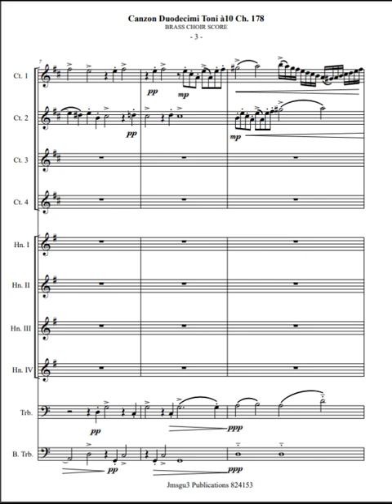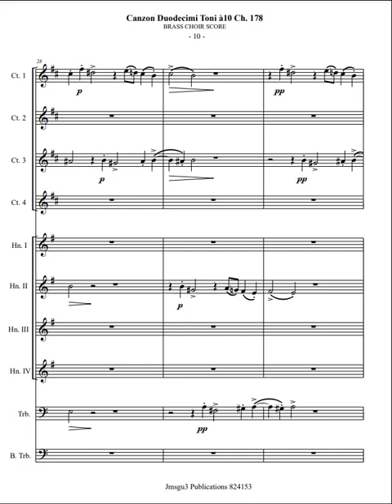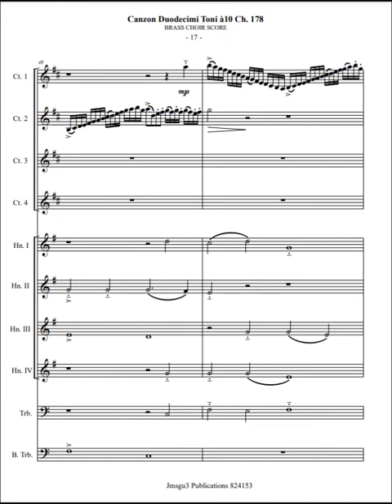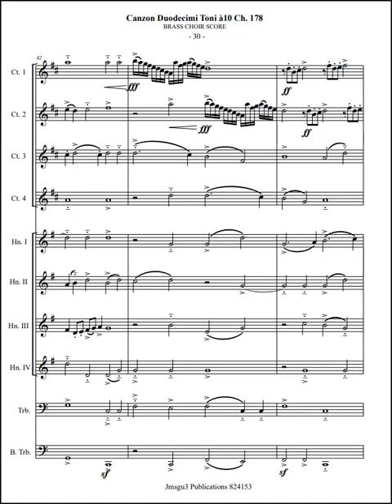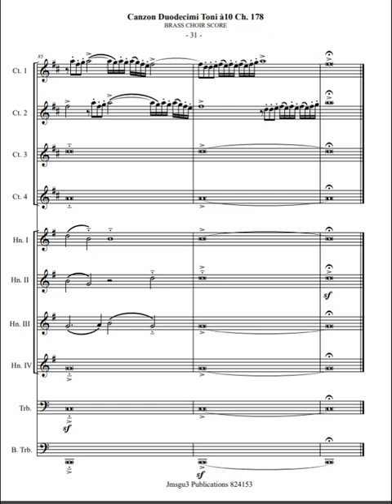Gabrieli: Canzon per Sonar a10 Ch 178 for Brass Choir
Minimum instrumentation: 4 Cornets in Bb, 4 French Horns in F, 1 Tenor Trombone, 1 Bass Trombone.

Innovations

Gabrieli preferred sacred vocal and, indeed, instrumental music. Hence, he concentrated on music that consequently took advantage of resonance and reverberation for maximum effect. Gabrieli may have invented dynamics – or was instead the first to indicate them, such as in his Sonata Pian' e Forte. Consequently, he was also a pioneer in spatial techniques. He, therefore, developed and used particular notation to indicate instrumentation. Gabrieli experimented with assembling massive instrumental forces into isolated groups separated by space. In this way, he consequently contributed heavily to the Baroque Concertato style.

Polychoral Works

Gabrieli probably used the layout of the San Marco church for his experiments. This is because he worked there as a musician and composer. Furthermore, the church had two choir lofts facing each other. He indeed used these to create striking spatial effects between instrumental forces. Indeed, many of his works are composed such that a choir or instrumental group could first be heard on one side, followed by a group response. Sometimes, there was probably a third group near the main altar.

Spatial Music

Above all, Gabrieli studied carefully detailed groups of instruments and singers. Furthermore, it seems like he created precise directions for instrumentation rather than two groups. Because they could be appropriately situated, the instruments could be heard perfectly at distant locations. As a result, arrangements that seem bizarre on paper can sound perfectly in balance in contrast.

First Works

Finally, Gabrieli published his first motets and his uncle Andrea's compositions in Concerti (1587). These compositions furthermore indicate considerable usage of dialogue and echo effects. Consequently, here we see low and high choirs with the variance between their ranges shown by instrumental accompaniment. Gabrieli's later motets Sacrae Symphoniae (1597) seem to move away from close antiphony. In contrast, he moves towards not simply echoing the material but developing it through sequential choral entrances. Even more, he takes this procedure to the extreme in the Motet Omnes Gentes. Unlike earlier works, here, the instruments are an essential part of the presentation—also, only parts marked Capella are supposed to be sung.

Homophony

Hence, after 1605, Gabrieli moved to a much more homophonic style. He writes sections purely for instruments – called "Sinfonia" – and smaller units for vocal soloists, accompanied by a basso continuo.